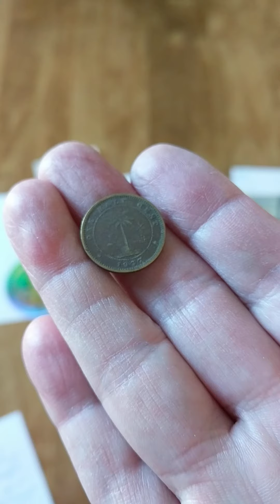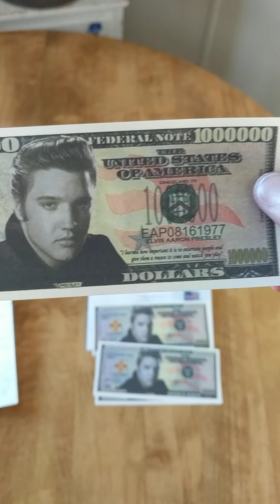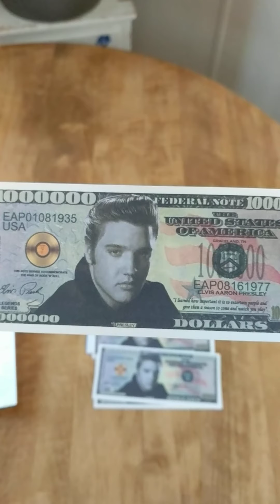5/1/2020 MAIL CALL: LADY BULLION, VICTORIA R CARTER, PANDA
•YouTube does not endorse and is not affiliated with this channel or content in any way • Participants must be 18 years or older • All giveaways are void where prohibited by YouTube, the laws of your jurisdiction, or where prohibited. You are responsible to know the laws of your jurisdiction.
For the contests and giveaways held during live streams and/or through my channel, you must be 18 years of age or older to enter OR BID.

By entering any Giveaway, you release YouTube from any and all liability related to this Giveaway. All items in my giveaways were either purchased by me or given to me to be used in said giveaways. Any entries not following the YouTube Community Guidelines will be disqualified. Personal data sent to me is for the sole purpose of sending the item(s) won and will not be shared with any third party nor used for any other purpose. No Purchase necessary. Only one entry is allowed by any participant unless otherwise indicated in the live stream instructions. Entries with multiple YouTube accounts will be disqualified. Participants are expected to fully read and understand the rules and eligibility for participation above.